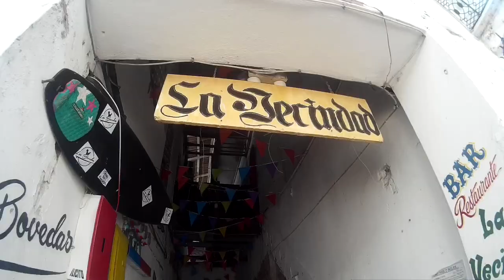PANAMA - MarcosMichigan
Aquí os dejo el video-resumen de mi viaje por Panamá el pasado mes de Enero.
(Sé que la múscia es una Shit, pero Youtube y el copyright es lo que tiene...)